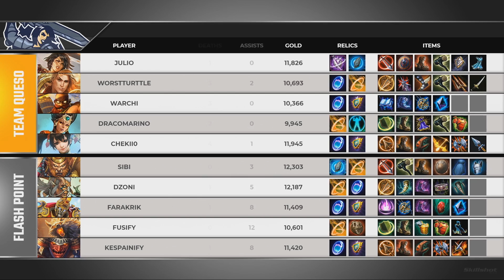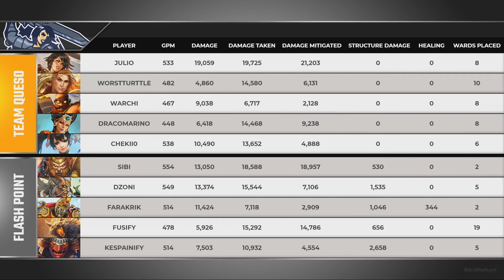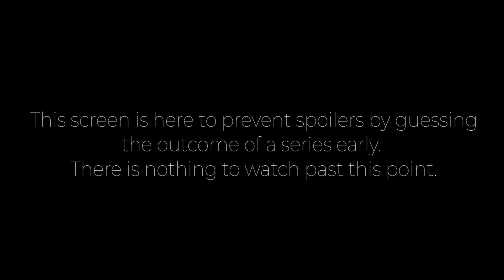SMITE Minor League: Team Queso vs Flash Point (Game 1)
Teams in this match: Flash Point ,Team Queso

Gods in this match: Achilles, Ao Kuang, Bellona, Fenrir, Hachiman, Janus, Jing Wei, Serqet, Sun Wukong, Vulcan

Players in this match: Chekii0, Dracomarino, Dzoni, FaraKrik, Fusify, Julio, Kespainify, Sibi, Warchi, WorstTurttle

Flash Point Team Queso Chekii0 Dracomarino Dzoni FaraKrik Fusify Julio Kespainify Sibi Warchi WorstTurttle Achilles Ao Kuang Bellona Fenrir Hachiman Janus Jing Wei Serqet Sun Wukong Vulcan